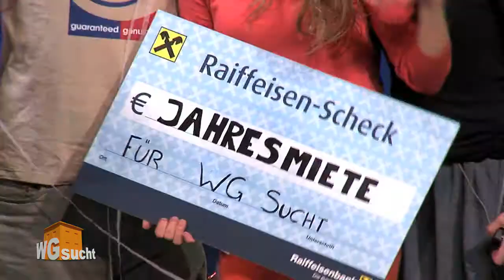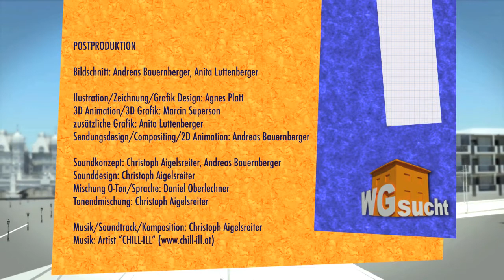WGsucht - GoldenWire EDIT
Entstanden im Rahmen der TV-Studioproduktion in der Masterklasse "TV-und Videoproduktion" des Studiengangs "Digitale Medientechnologien" der Fachhochschule St.Pölten.

Zusammenschnitt der Highlights der TV-Studioproduktion "WG sucht" der Masterklasse "TV-und Videoproduktion" des Studiengangs "Digitale Medientechnologien" der Fachhochschule St.Pölten.

Gewinner des Golden Wire Medienpreises in der Kategorie "Docu & TV Production"

Sendungsformat: Pilotsendung (5x25 Minuten)

Sendungsschnitt: Andreas Bauernberger, Anita Luttenberger
Bildregie: Antje Lang
Grafikanimation/Sendegrafik: Andreas Bauernberger
Vertonung: Andreas Bauernberger
Sounddesign und Mischung: Christoph Aigelsreiter
Zeichnungen: Agnes Platt
Tonmeister Studioaufzeichnung: Daniel Oberlechner
Produktionsleitung: Björn Franck
Konzept: Antje Lang, Michael Geyer, Andreas Bauernberger

Crew:
Michael Geyer, Antje Lang, Andreas Bauernberger, Björn Franck, Andreas Wappel, David Rudolf, David Tauterer, Gregor Schörg, Katrin Neubauer, Nina Hanel, Marcin Superson, Matthias Zöllner, Hannah Tränker

Cast:
Alice Csango
Gerald Dell'mour
Manuel Dragan
Michaela Illetschko
Patrick Kaiblinger
Karl Ferdinand Kratzl
Barbara Macheiner
Rene Schifko
Selina Ströbele
Doris Seiringer
Reinhard Steiner
Rafael Wagner